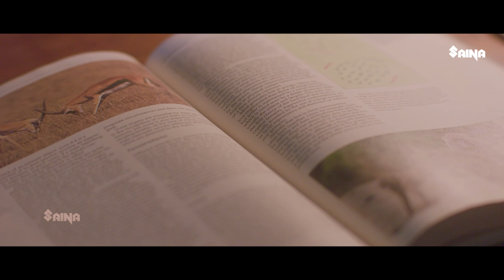ഞാൻ ഒന്ന് കെട്ടിപ്പിടിച്ചോട്ടെ | Kettiyolanente Malakha Movie Scene | Asif Ali | Veena Nandakumar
ഞാൻ ഒന്ന് കെട്ടിപ്പിടിച്ചോട്ടെ  | Kettiyolanente Malakha Movie Climax Scene | Asif Ali | Basil Joseph | Veena Nandakumar | Jafer Idukki

Kettyolaanu Ente Malakha is a 2019 Indian Malayalam-language romantic drama film directed by Nissam Basheer written by Aji Peter Thankam, and produced by Magic Frames. It stars Asif Ali and Veena Nandakumar, with Manohari Joy, Jaffar Idukki, and Basil Joseph in supporting roles. William Francis composed the film's music. The plot follows newly wed Sleevachan and Rincy as they begin their married life.